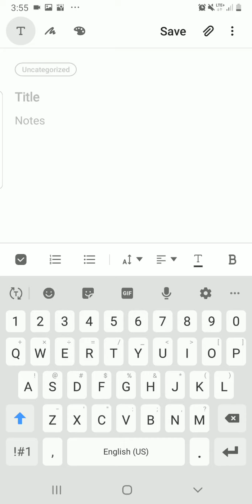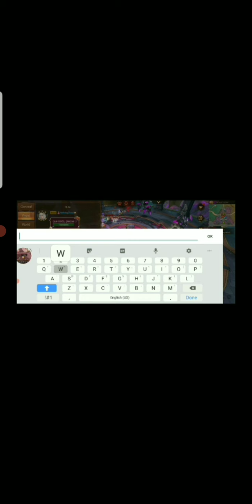PART 2 7/13/21 BATTLE FOR THE ALTARS: CONCLUSION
I was forced to relog in order to minimize lag. As a healer in this type of battle lag is theeee worst enemy and trying to record tends to give me occasional delays but we've been having so much fun at altars lately I wanted to capture some of it.

When I logged in the first thing I noticed visually was one of my team pulled off a revive behind a pillar in the midst of battle and I was able to get right back in the thick of it!

The battle for altars actually comes to an end not to far into this second half with Equilibrium taking all 3 altars. There's no doubting their overwhelming numbers but that makes these fights that much more intense! Keep up the good work.

I said the battle for altars was over...the fighting doesn't end. As the majority of players retreat to the middle to claim rewards chests. There are those that stayed behind.

So begins...

The Battle Of Captains And Generals...